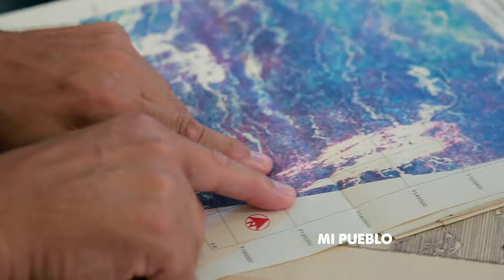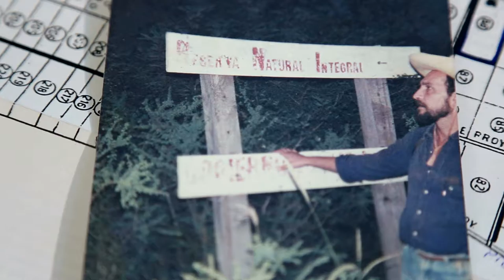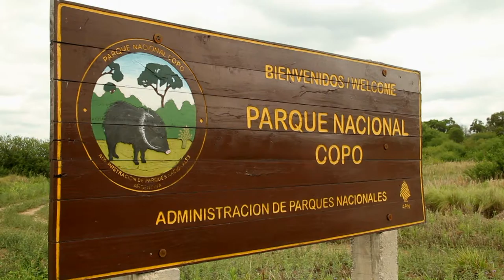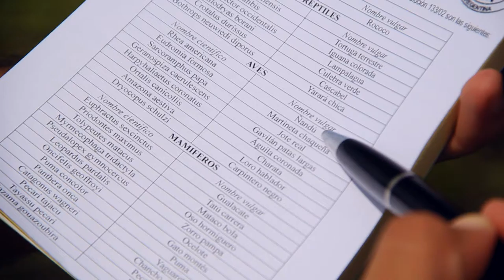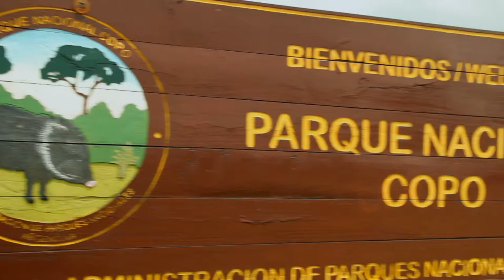Muestra Acotada Mi Pueblo - Pampa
UNSETEVÉ